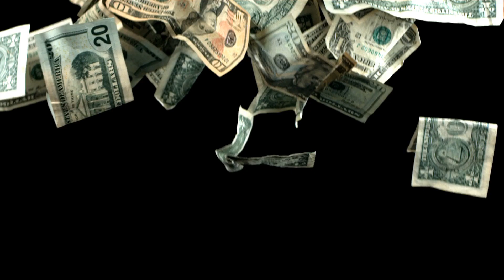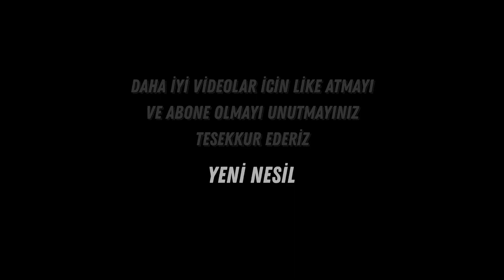Hayatını kaybeden Kuveyt li milyarder Nasser Al-Kharafi ' nin terk ettiği serveti Son resme dikkat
Hayatını kaybeden Kuveytli milyarder Nasser Al-Kharafi ' nin terk ettiği serveti
Son resme dikkat